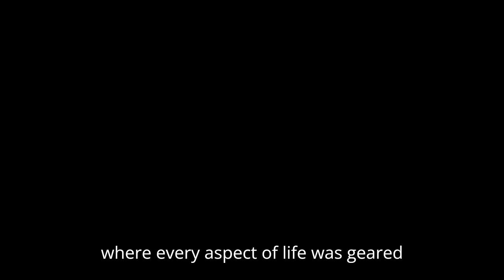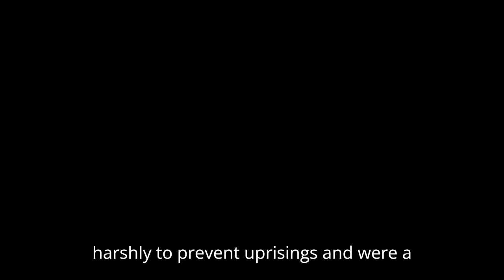10 Interesting Facts About Sparta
In this video we will be going over 10 Interesting Facts About Sparta.